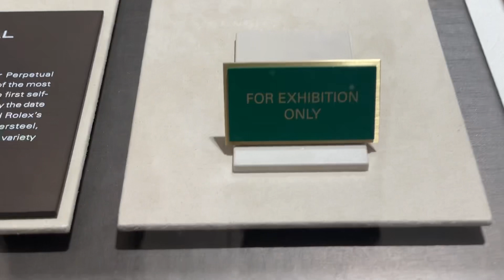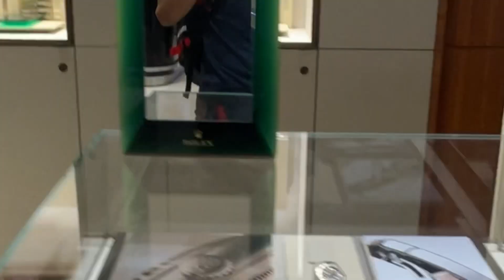AD Rolex Dubai International AirportTerminal 1 30/06/2023